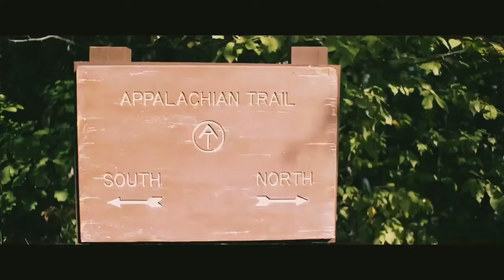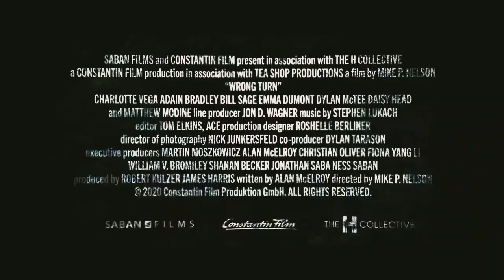New movie trailer for the wrong screw 7 2021